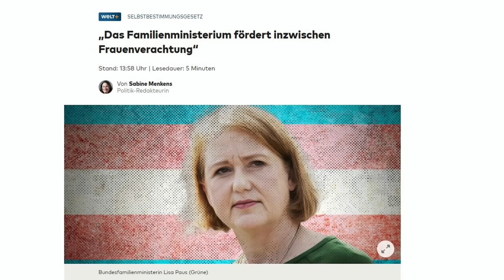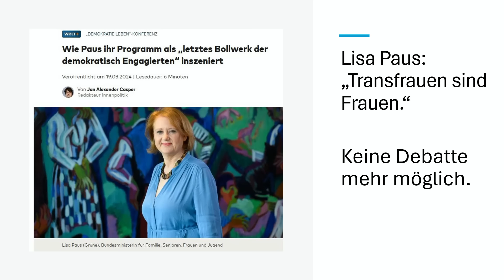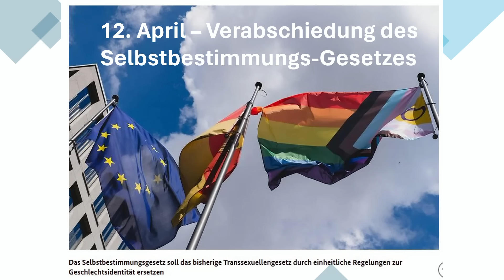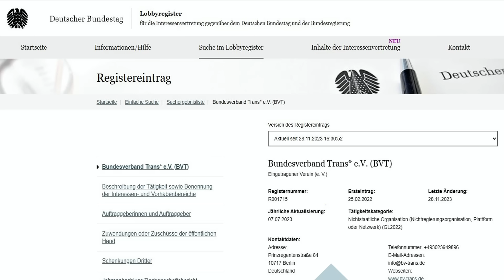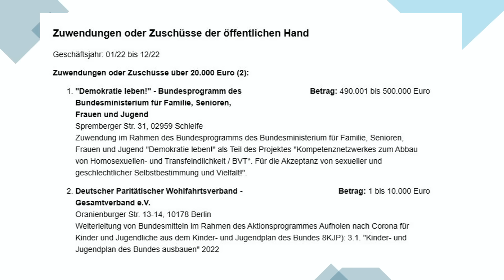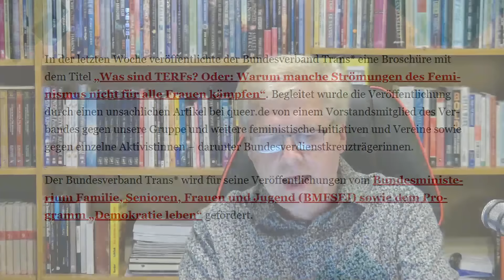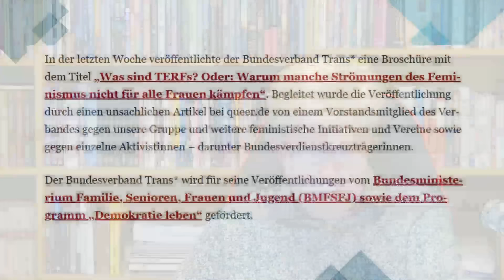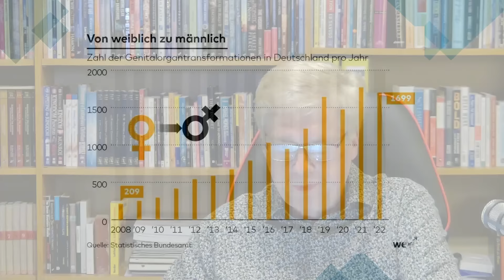FRAUEN VERACHTUNG staatlich gefördert, TERF Broschüre, Irrsinn per Gesetz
Am 12. April wurde das Selbstbestimmungsgesetz vom Bundestag mit Mehrheit beschlossen.
Dies bewirkt eine GRUNDLEGENDE Veränderung der Gesellschaft und ist bereits jetzt ein Katalysator für Streit und Spaltung. in den letzten Tagen kam die TERF Broschüre raus, die FRAUEN beschimpft und diskriminiert, die gegen das Selbstbestimmungsgesetz und die Gleichstellung von Transfrauen mit biologischen Frauen sind. Die Frauenbewegung in Deutschland steht gegen diese Gesetze der Ampel Regierung auf, weil es eine Gefahr für Frauen und Kinder ist, die es zu schützen gilt.
In diesem Video lege ich dar, warum das neue Gesetz böse ist, weil es gegen das Allgemeinwohl gerichtet ist. Wahrheit zählt und darum müssen wir die Stimme dafür erheben. Wahrheit ist göttlich und entspricht Seinen Schöpfungs-Ordnungen. Lüge ist das was verdreht, pervertiert und was am Ende für eine Gesellschaft krankmachend und schädlich ist.

Vielen Dank für das Anschauen und Weiterleiten dieses Videos!